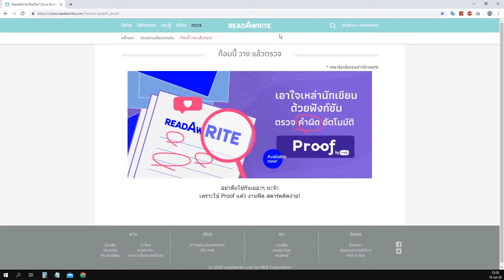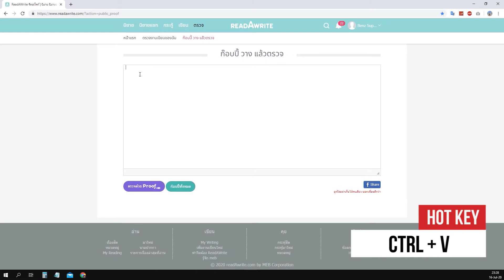วิธีตรวจคำผิดอัตโนมัติ ง่ายๆ เพียงไม่กี่คลิก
สำหรับคลิปวิดีโอนี้ผมจะมาสอนวิธีตรวจคำผิดอัตโนมัติ ง่ายๆ เพียงไม่กี่คลิก ~

บางคนอาจจะเคยใช้วิธีการตรวจสอบคำผิดจากทาง Word แต่วันนี้ผมมีทริกดีๆ ในการตรวจสอบคำผิดแบบอัตโนมัติมาฝากเพื่อนๆ กัน ใช้งานง่ายสะดวกสบายในการจับคำผิดสามารถไปรับชมในคลิปวิดีโอได้เลยครับ!

ติดตามข้อมูลแหล่งความรู้ฟรีทางคอมพิวเตอร์

ผมเบนซ์นะครับ !" ความตั้งใจของผมคือ อยากจะแบ่งปันความรู้เกี่ยวกับความรู้ทางด้านไอทีให้กับคนที่มาติดตามช่องนี้นะครับ ผมหวังว่าจะเป็นประโยชน์กับเพื่อนๆนะครับ

⭐️ เพื่อน ๆ สงสัยตรงไหนสอบถามได้ที่ "คอมเม้นท์" ใต้คลิปวิดีโอนี้ได้นะครับ

==WINDOWS SPECIFICATIONS==
  Edition : Windows 10 Home
  Version : 1909
  Video Recording : Camtasia Recorder 2019
  Video Editing : Adobe Premiere Pro CC (2018 v 12.0.0)

วิธีตรวจคําผิด,
ตรวจคําผิด,
ตรวจสอบคําผิด,
ตรวจคําผิด ภาษาไทย,
ตรวจคําผิดภาษาไทย,
การตรวจสอบคําผิด,
พิสูจน์อักษร,